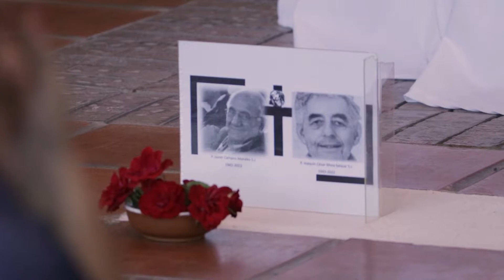Misa en Ibero Torreón en Memoria de Javier Campos y Joaquín Mora SJ